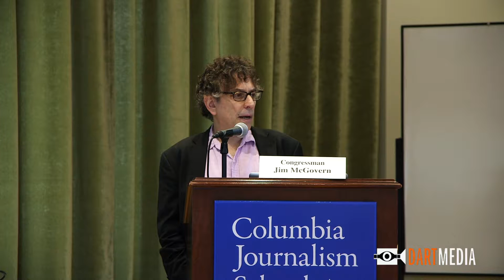Covering Cuba in an Era of Change: Breakfast Keynote: Cuba and the United States: View from Congress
Congressman Jim McGovern, Democrat, 2nd District, Massachusetts